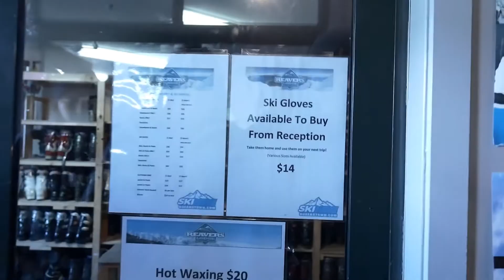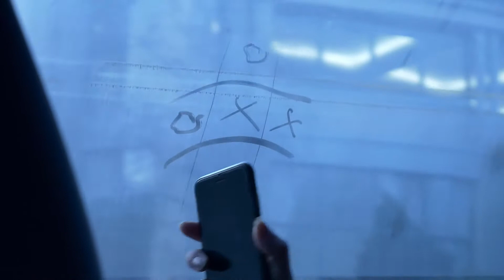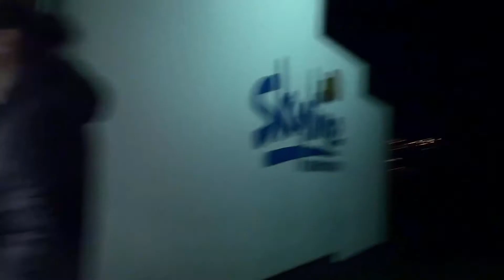Queenstown Part Two: SKIING, HELI TOUR & BUFFET DINNER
Second day in Queenstown, we had the chance to head to Coronets ski field to endure our first experience with skiing/snowboarding. There''s  not much footage of us doing it because we stacked it too many times. After that, some of us made it to our Helicopter tour where we landed on the Remarkables where I slipped and sprained my shoulder (lol). Day 3, everyone was pretty dead from exhaustion so we spent the day resting up and during the night had a wonderful time getting fat in the Skyline Buffet.

Tove Lo: Habits (Stay High) - Lilly Ahlberg

Latta